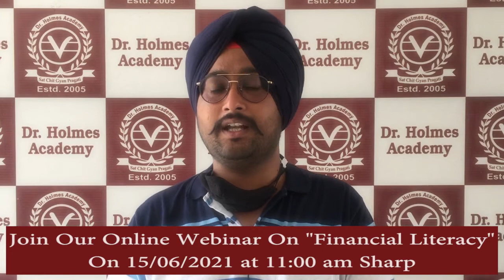Join Our Online Webinar On "Financial Literacy" On 15/06/2021